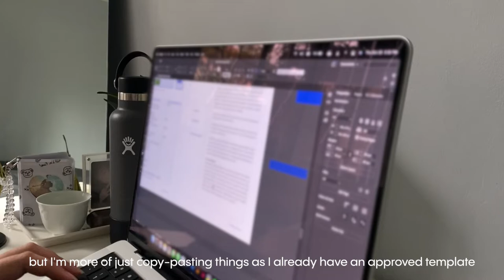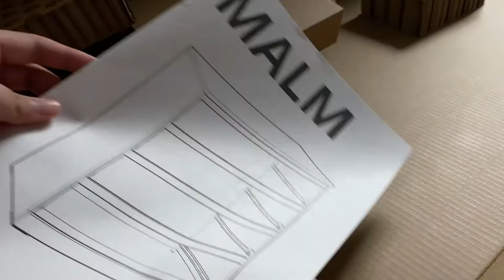vlog diaries 🌵 assembling ikea drawer, ordinary days at home + more | semi-productive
Enjoy watching the video! Love, Gee 💘

🎬 gear:
iPhone 11
Capcut & Final Cut Pro